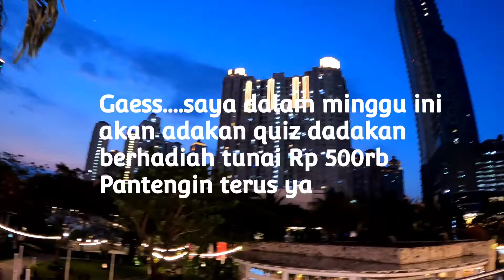Akan ada quiz gaess.....